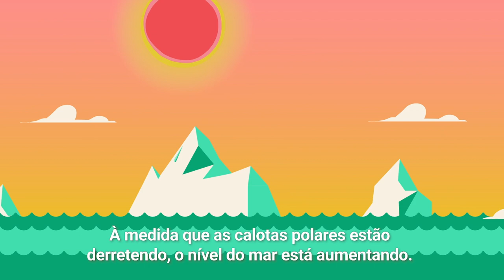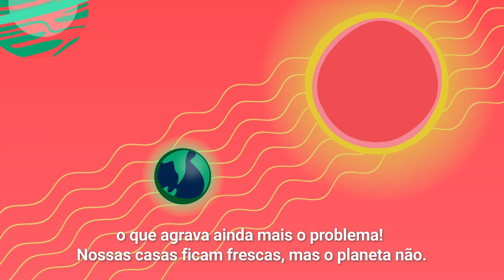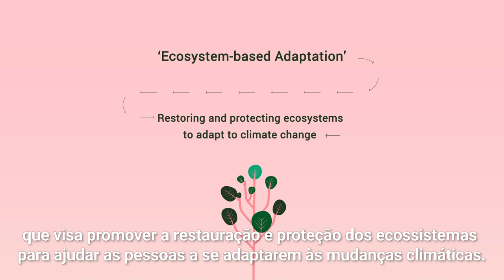O que é adaptação baseada em ecossistemas (AbE)?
Ecossistemas saudáveis podem reduzir os impactos negativos das mudanças climáticas.

Por exemplo, habitats costeiros, como manguezais, fornecem defesas naturais contra enchentes; lagos bem protegidos retêm fontes de água durante as secas; e florestas saudáveis reduzem o risco de incêndios devastadores.

A adaptação baseada em ecossistemas (AbE) é uma abordagem que usa estes serviços ecossistêmicos como parte de uma estratégia holística de adaptação.

A adaptação baseada em ecossistemas protege as comunidades vulneráveis do clima extremo e, ao mesmo tempo, fornece uma variedade de benefícios cruciais para o bem-estar humano, como água potável e alimentos. Todos saem ganhando com os resultados.

ℹ️ @unep_pt